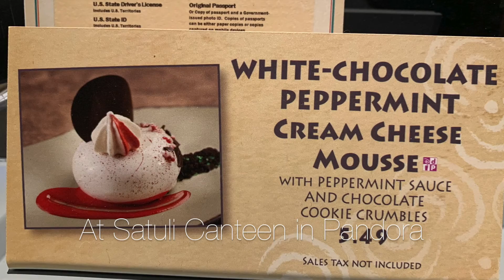Holidays at Animal Kingdom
Disney's Animal Kingdom Park has unique holiday offerings!

See what my clients have to say!